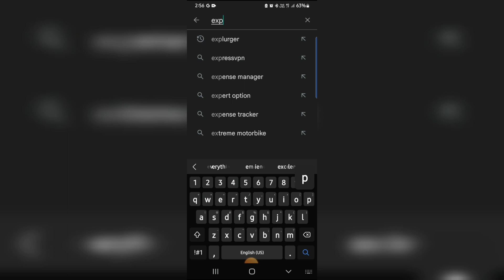New social media app || Explurger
✔️VEDIO CREATOR